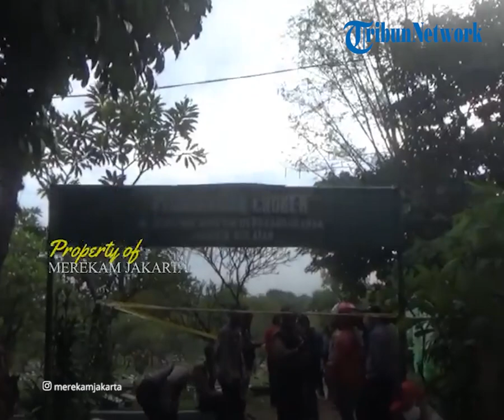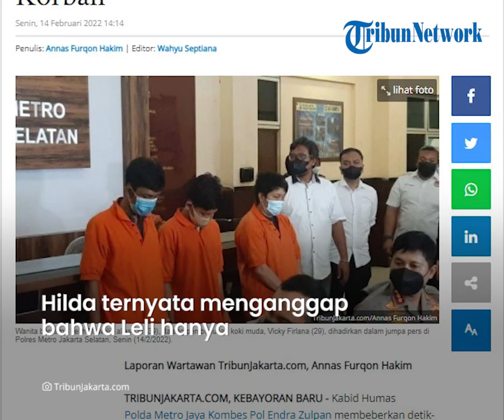Ada Cinta Segitiga di Balik Tewasnya Koki Vicky, 9 Tahun Pacaran ternyata Leli Tak Dianggap Hilda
TRIBUN-VIDEO.COM - Terungkap ada perkara cinta segitiga dalam kasus tewasnya koki muda Vicky Firlana di TPU Kober, Ulujami Pesanggarahan Jakarta Selatan, Kamis (10/2/2022) lalu.

Dalang utama pembunuhan ini adalah seorang wanita penyuka sesama jenis.

Pelaku yang bernama Leli ini cemburu, Hilda wanita yang dipacarinya selama 9 tahun, berhubungan dengan korban.

Kabid Humas Polda Metro Jaya, Kombes Pol Endra Zulpan menjelaskan bahwa Vicky Firlana tewas dihabisi oleh dua pembunuh bayaran, yakni MYL (18) dan DR (22).

Keduanya adalah orang suruhan dari Lelih Mawalih (38).

Lelih mengaku sudah 9 tahun berpacaran dengan Hilda Nurlangi (28) yang merupakan kekasih korban Vicky.

Zulpan menjelaskan, pelaku menghabisi nyawa korban seusai mengamati kebiasaan Vikcy pulang dari kediaman Hilda.

Sampai akhirnya, pembunuhan dilakukan sekira pukul 03.30 WIB oleh kedua eksekutor.

Zulpan memaparkan bahwa ada dugaan bahwa motif pembunuhan ini karena pelaku cemburu.

Hal ini karena Leli memang memiliki kelainan seksual dan mengaku sudah lama menjalin kasih dengan Hilda.

"Saudari LM ini diduga memiliki kelainan seksual yaitu yang bersangkutan seorang lesbi," kata Zulpan.
"Pelaku LM ini memiliki hubungan spesial atau khusus dengan saksi HN yang sudah berlangsung cukup lama pengakuannya 9 tahun, sehingga dengan adanya hubungan asrama antara saudari HN dengan korban FF ini menimbulkan kecemburuan dari pelaku utama," ujar dia.

Saat dimintai keterangan, Hilda memang mengaku kenal dengan Lelih.

Ia juga sudah tahu sejak awal bawah Lelih adalah dalang dari kematian Vicky Firlana.

Namun Hilda ternyata menganggap bahwa Leli hanya teman biasa.

Bukan layaknya pasangan kekasih seperti apa yang disampaikan oleh Leli.

"Saya kenal (dengan Lelih), kenal dekat, cuma sudah lama. Cuma kita, ya sudah, saya nganggepnya cuma teman biasa. Dia juga tahu saya jalan hubungan sama orang, dia tahu," ujar dia.

Selain karena motif cemburu, Zulpan menjelaskan bahwa motif lain aksi pembunuhan ini yakni perkara sepeda motor.

Leli merasa sakit hati pada Vicky karena motor yang dipinjam korban dikembalikan dalam keadaan rusak.

"Motor tersebut dalam keadaan rusak dan juga STNK tidak ada karena ditilang di jalan raya sehingga pelaku LM menganggap korban FF ini tidak bertanggung jawab," ungkap Zulpan.

Leli sendiri ditangkap di kawasan Kembangan Jakarta Barat.

Penangkapan pelaku bermula dari penangkapan kedua eksekutor yang telah dibayar Leli.

Kini Leli terancam pidana seumur hidup atau hukuman mati karena diduga telah merencanakan pembunuhan ini.

(Tribun-Video.com/TribunJakarta)

Artikel ini telah tayang di TribunJakarta.com dengan judul Mobil Hitam Jadi Saksi Bisu Pembunuhan Koki Muda di TPU Kober, Aktor Utama Pelajari Kebiasaan Korban,